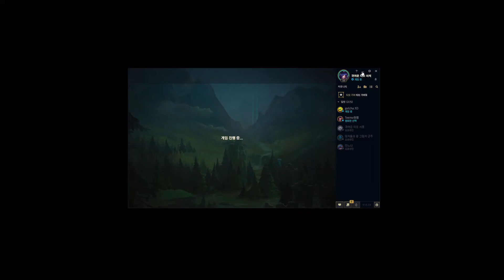사미라 세나 vs 케틀 티모서폿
롤 프리시즌 티모 서폿 (teemo sup)
밤의수확자 빌드.